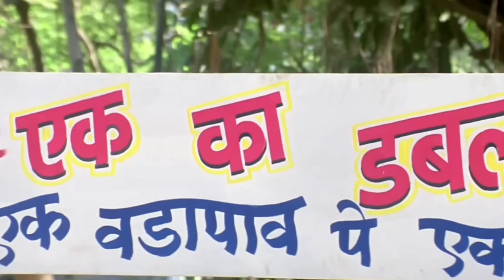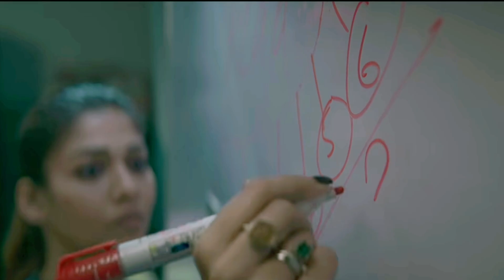Jawan trailer Review and Breakdown || 3 hidden details ||@roastrun||@thewolf_official.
Jawan trailer review
Jawan trailer review and breakdown
Jawan official trailer review
Jawan trailer all hidden details
every hidden details you missed in jawan trailer
Jawan new trailer Review